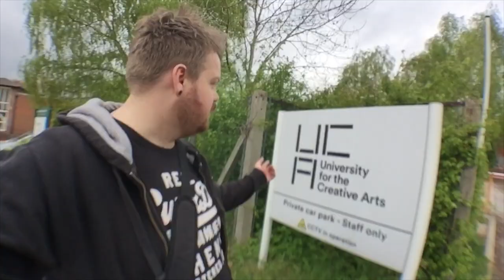Vlogoholic - Going Back to University (Part 1)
Pete and Lucy return the UCA in Farnham and show us where they lived, where they met and where they drew naked people.